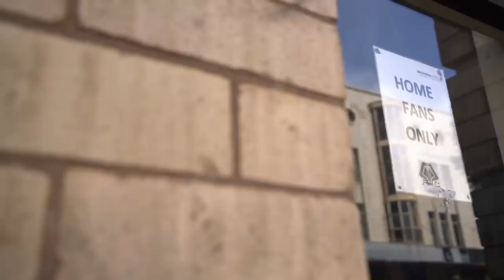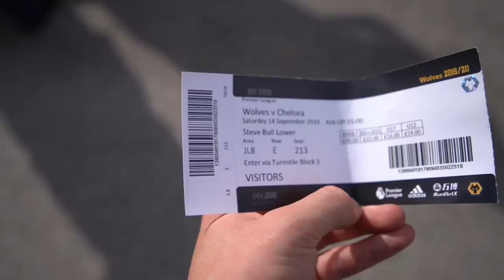Wolves 2-5 Chelsea || TAMMY ABRAHAM HAT TRICK, TOMORI WONDER GOAL MATCH VLOG!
Wolves 2-5 Chelsea || TAMMY ABRAHAM HAT TRICK, TOMORI WONDER GOAL MATCH VLOG! Wolves 2-5 Chelsea in the Premier League. Tammy Abraham scores his first Chelsea hat trick + a wonder goal from Fikayo Tomori. Chelsea win 5-2 away at Wolves. Frank Lampard's second win as Chelsea manager. Match Vlog + highlights including Chelsea fan reactions.

Wolves vs Chelsea. Wolves vs Chelsea in the Premier League. Chelsea win 5-2 away at Wolves. Goals from Tammy Abraham x3, Fikayo Tomori and Mason Mount secure Frank Lampard's second win as Chelsea manager.